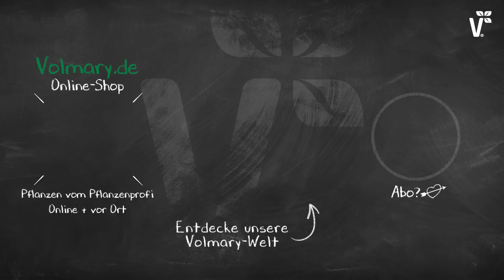DIY: Frühlingsbepflanzung mit bunten Primeln / Frühlingserwachen - Volmary GartenTipps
FRÜHLINGSERWACHEN® - Bunte Frühlingsbepflanzung mit Primeln
Die ersten Blumen, die uns den Frühling in all seiner Farbenpracht zurückbringen, sind die Primeln. Ihre Farbvielfalt ist einfach unglaublich.

In Töpfen, Schalen und Kisten gepflanzt, holst Du Dir den Frühling auf Balkon und Terrasse und setzt dem Winter endgültig ein Ende.

Eine große Auswahl an verschiedensten Primeln, findest Du bei Deinen Pflanzenprofis auf Volmary.de!

Diese Sorten sind im Video zu sehen:
Rosen-Primeln ‘Girl’s Delight Pink Shades®‘
Stängel-Primeln ‘Inara‘
Ozean-Primeln ‘Nautlius® Blue Vein’
Stern-Primeln ‘Jupiter’

# In unserem Online-Shop findest Du eine große Auswahl an bunten Blumen, ertragreichen Obst- und Gemüse-Pflanzen und aromatischen Kräutern. Pflanzen vom Pflanzenprofi - online und vor Ort!

# Inspiration und Tipps für Deinen Garten oder Balkon findest Du auf unserem Blog PLANT HAPPY®. Glück lässt sich pflanzen!

# Du möchtest hilfreiche Garten-Tipps direkt auf Dein Handy erhalten? Dann melde Dich kostenlos für Unsere WhatsApp-Garten-Tipps an!